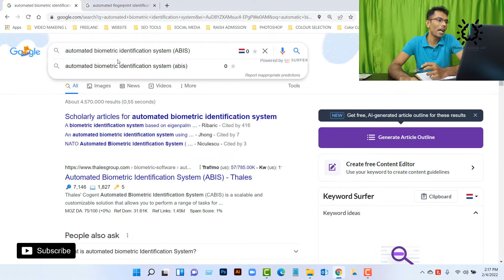pending abis clearance 2020 | e passport status check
e-passport fees for inside bangladesh
e-Passport with 48 pages and 5 years validity
Regular delivery within 15 Working days / 21 days: TK 4,025
Express delivery within 7 Working days / 10 days: TK 6,325
Super Express delivery within 2 Working days: TK 8,625

e-Passport with 48 pages and 10 years validity
Regular delivery within 15 Working days / 21 days: TK 5,750
Express delivery within 7 Working days / 10 days: TK 8,050
Super Express delivery within 2 Working days: TK 10,350

e-Passport with 64 pages and 5 years validity
Regular delivery within 15 Working days / 21 days: TK 6,325
Express delivery within 7 Working days / 10 days: TK 8,625
Super Express delivery within 2 Working days: TK 12,075

e-Passport with 64 pages and 10 years validity
Regular delivery within 15 Working days / 21 days: TK 8,050
Express delivery within 7 Working days / 10 days: TK 10,350
Super Express delivery within 2 Working days: TK 13,800

e-Passport fees for Bangladesh Mission's General Applicants:

Regular delivery: USD 100
Express delivery: USD 150

Regular delivery: USD 125
Express delivery: USD 175

Regular delivery: USD 150
Express delivery: USD 200

Regular delivery: USD 175
Express delivery: USD 225

e-Passport fees for Bangladesh Mission's Labors and Students:

Regular delivery: USD 30
Express delivery: USD 45

Regular delivery: USD 50
Express delivery: USD 75

NB: All fees are Including 15% VAT and those who have NOC/Retired doc (Govt employees) will get Express facility with submitting regular fee.

***Related Tags**

sonali bank online passport fee payment,
passport fee online payment bangladesh,
passport fee by bkash,
e- passport fee bd 2020,
e-passport application form bangladesh pdf,
e passport required documents,
requirements for passport in bangladesh,
e passport appointment,
e passport bangladesh,
e passport fee in bangladesh,
e passport online application form,
passport bd bangladesh passport fee 2021,
passport fees in bangladesh,
passport renewal fee,
e passport delivery time,
e passport fee bank list,